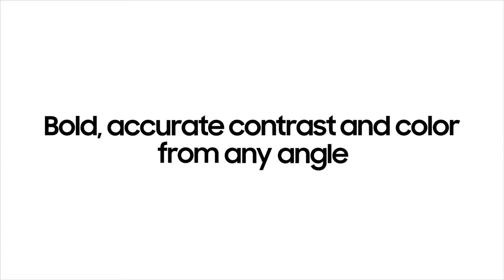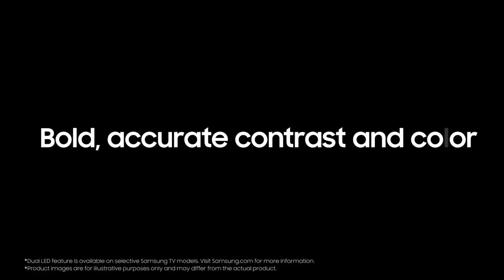DUAL LED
Te queremos mostrar la nueva tecnología de iluminación que traen algunos de nuestros TV, que ayuda a mejor los contrastes y el ángulo de visión, te presentamos  Dual Led.